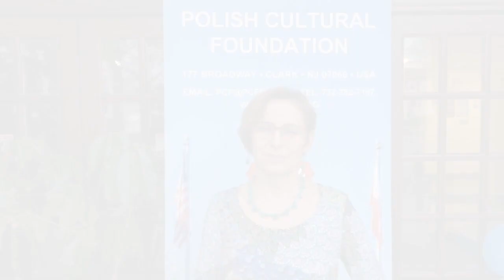Dorota Huculak - Szanty i nie tylko / Dorota Huculak - Sea shanties and more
Dorota Huculak - Szanty i nie tylko. 23 kwietnia 2017 - krótki filmik z koncertu. Było po prostu SUPER. Dziękujemy wspaniałej publiczności ! Kto nie był niech żałuje :)

Dorota Huculak - Sea shanties and more. April 23, 2017 - short video from the concert. It was just EXCELLENT. Thank you to the great audience !